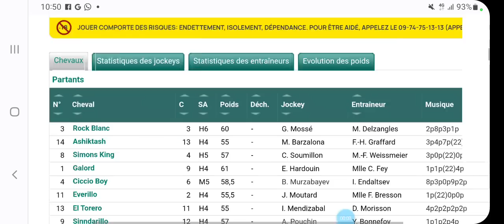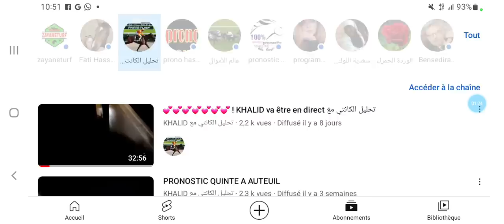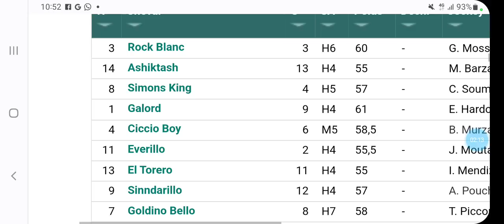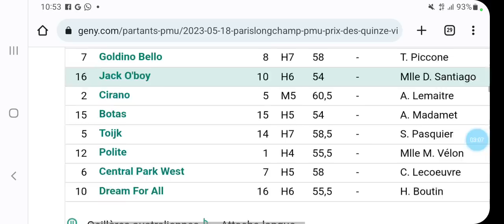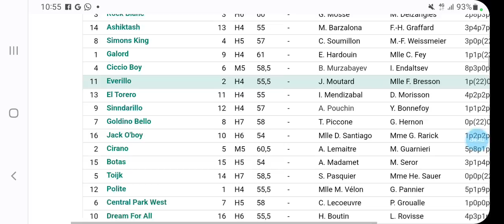DERNIER MUNITE QUINTE A PARIS LONGCHAMP JEUDI